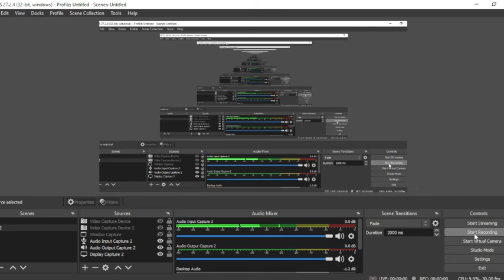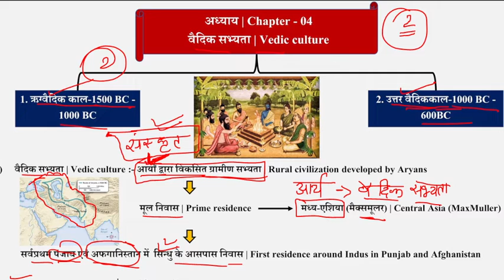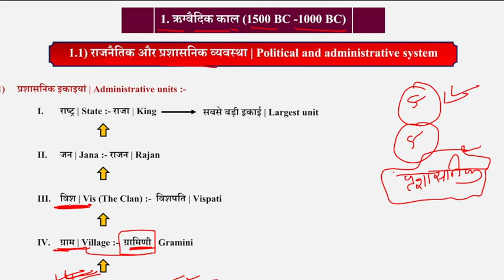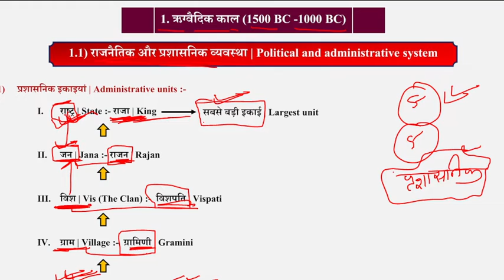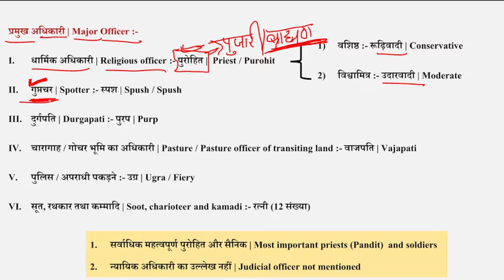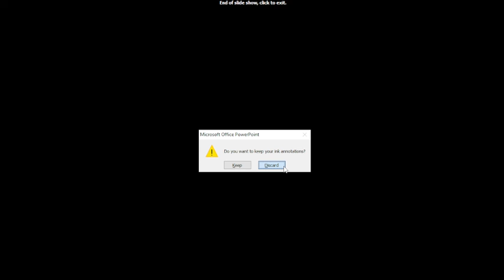ancient history of India//प्राचीन भारत का इतिहास//class:-10//